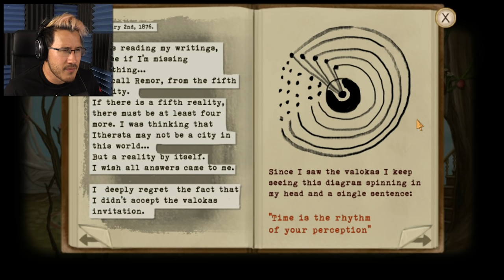Fran Bow | Part 4 | A TERRIBLE SACRIFICE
What have I done... AND WHERE THE HELL AM I?!